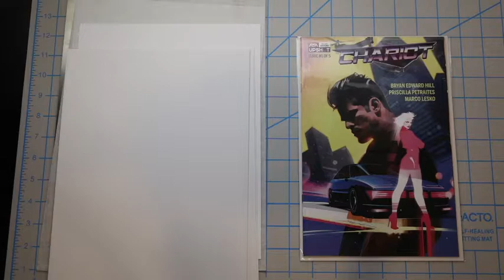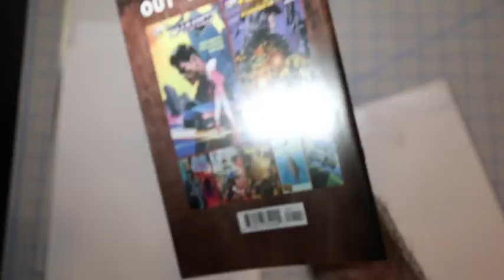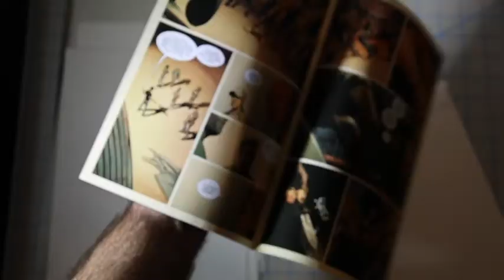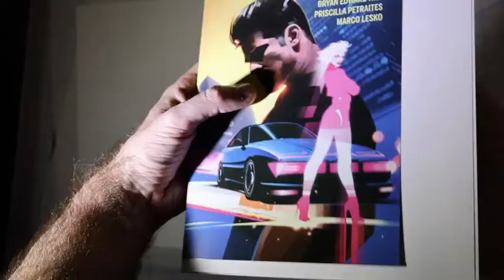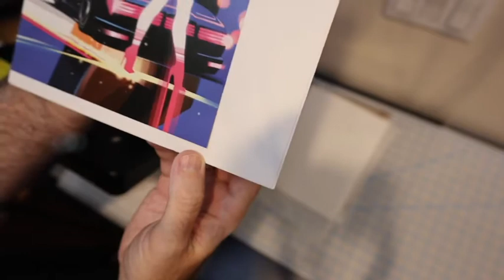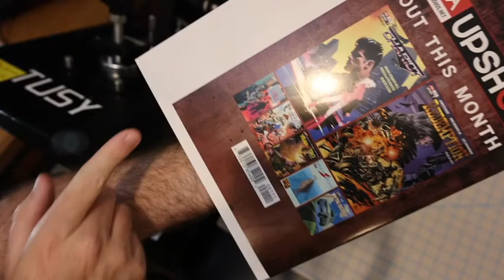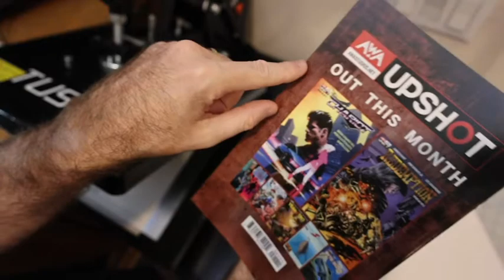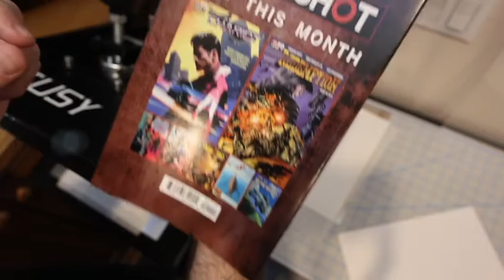Learning How to Press Comic Books - Chariot #1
Join me as I am in the early stages of comic book pressing! Here is an attempt to remove corner impact damage and general pressing. This how-to video walks you through my process.